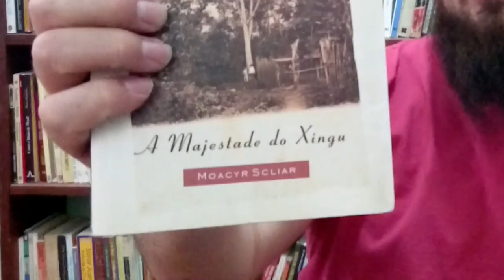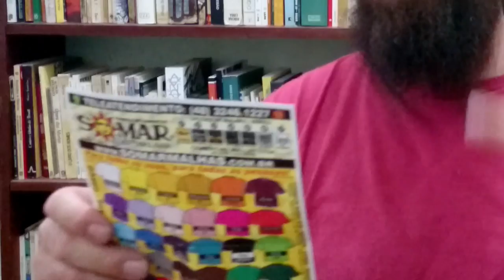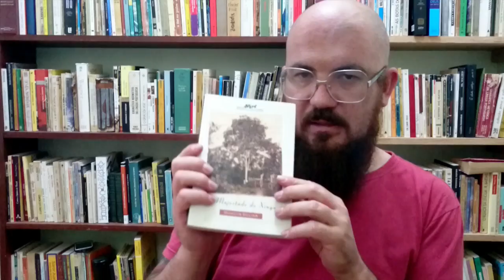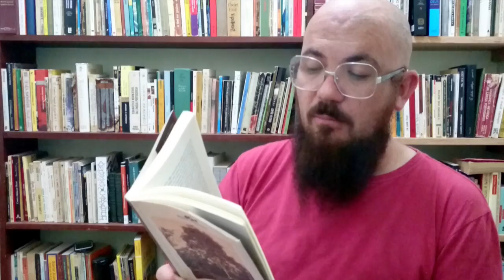LIVRO: A MAJESTADE DO XINGU (MOACYR SCLIAR) - PROF. SANDRO BRINCHER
Uma pequena aula sobre o livro A Majestade do Xingu, de Moacyr Scliar.